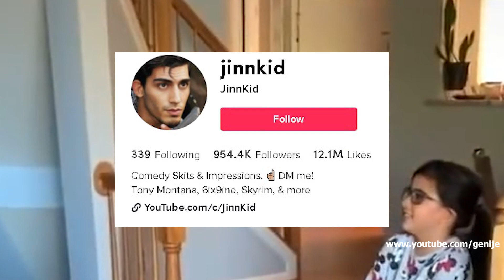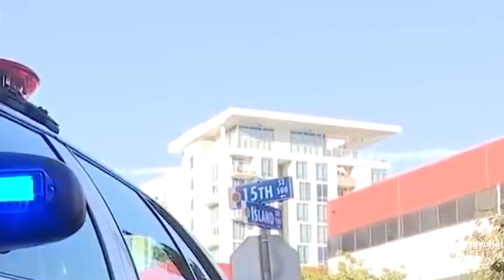POPULARNI TIKTOKER UBIO ZENU I PRIJATELJA??